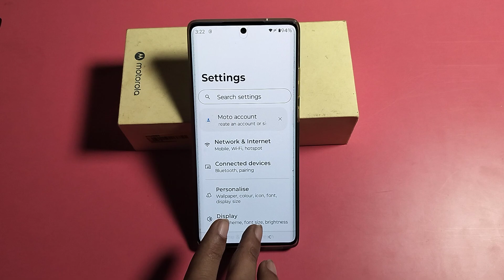How to disable Touch vibration in Moto Edge 50 Neo 5G || Moto me touch vibration band kaise kare